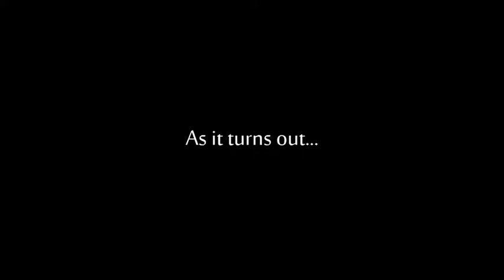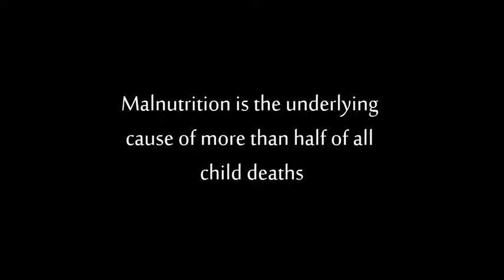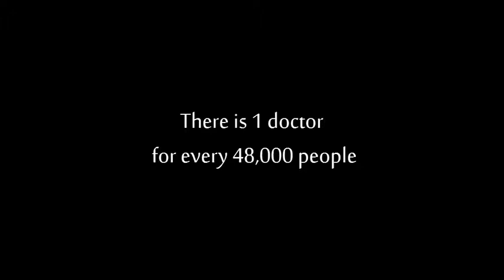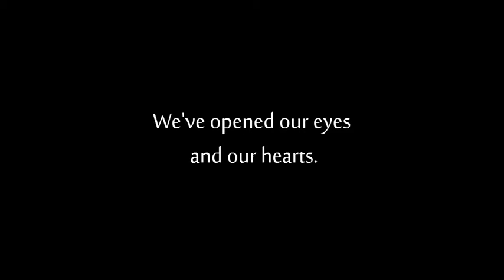Why Ethiopia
Join us as we start on an amazing journey to complete our family with an older child adoption from Ethiopia.